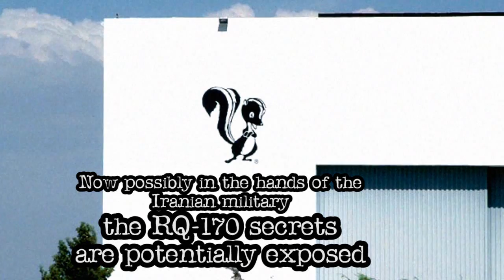RQ-170 Drone Crashes possibly Revealing U.S. Secrets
A Drone which crashed in Iran can reveal U.S. secrets!

This Sentinel drone has top surveillance technology

& cutting-edge stealth that other nations could exploit.

On a mission for the CIA,

the drone's mission took it over Iran which can be accidental due to malfunctions.

The RQ-170 Sentinel drone is one of the most advanced drones in the U.S. arsenal,

it is known to go into various territories without detection.

The RQ-170 provided surveillance during the raid on Osama bin Laden's compound in Pakistan.

However,the RQ-170 represents the next generation of drone aircraft which may now be in Iranian possession.

Iran's armed forces reported that they brought down a Sentinel drone which violated their country's

eastern border and airspace. Although they did not confirm what kind of aircraft was brought down.

The White House, CIA, congressional intelligence

oversight committees and Pentagon declined to comment.

As it fly's miles above the ground, the RQ-170 is believed to have cutting-edge sensors and cameras that

"listen in" on cellphone conversations and also interpret the air

quality to identify chemicals from potential underground nuclear laboratories.

Developed at Skunk Works facility in Palmdale,

it has been guarded with tight secrecy by the U.S. government.

Now possibly in the hands of the Iranian military

the RQ-170 secrets are potentially exposed.